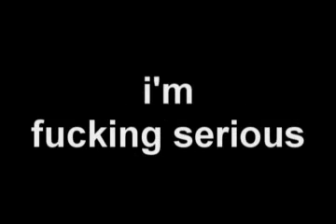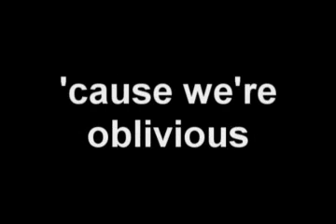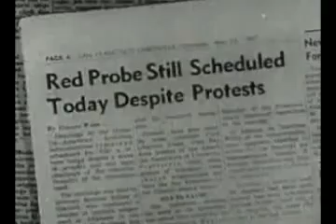Oblivious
watch it and find out